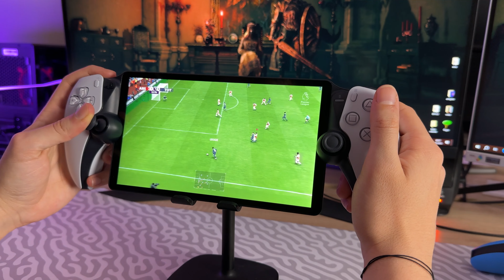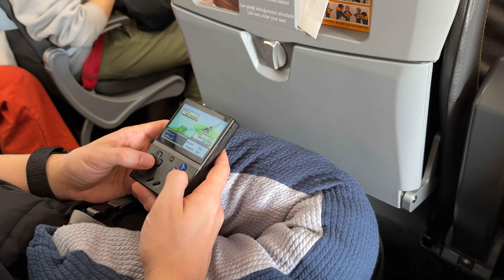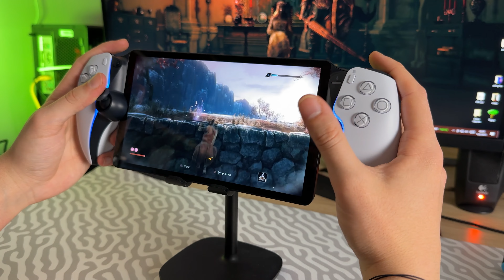EL KONSOLLARI DOLANDIRICILIK MI? 2024'te Hangi El Konsolu Alınır?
Asus Rog Ally, Steam Deck, MSI Claw, Lenovo Legion Go ve Nintendo Switch derken el konsolu pazarı iyice genişledi. Peki el konsolu gerçekten alınır mı 2024 yılında hangi el konsolu alınır bu sorunun cevabını vermeye çalıştım bu videoda.

Kıyaslama videoları sürekli geliyordu ve kanalımda da tüm el konsolları için içerik çıkarmaya çalışıyorum ama bu videoda daha genel hatlarıyla el konsolları neden popüler oldu, el konsollarının geleceği nasıl, Xbox ve PlayStation'ın el konsolu söylentileri derken şu anda en mantıklı el konsolu hangisi, neleri kolaylaştırıyor gibi soruların cevabını vermeye çalıştım.